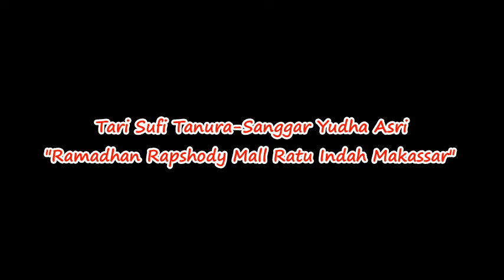Tari Sufi Tanura Yudha Asri@Mall Ratu Indah Makassar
Tari Sufi Tanura Yudha Asri@Mall Ratu Indah Makassar. Informasi Sanggar Yudha Asri Telp. 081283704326/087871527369